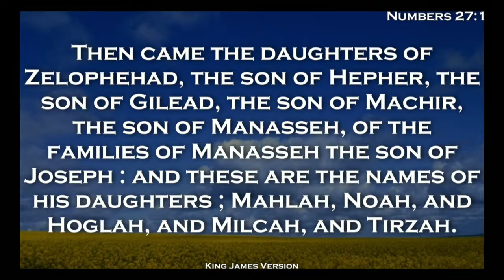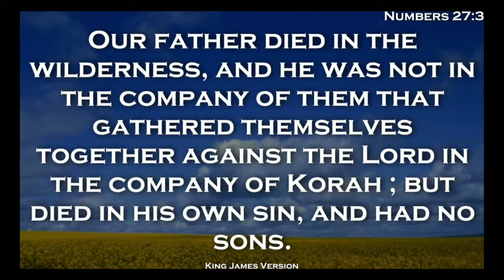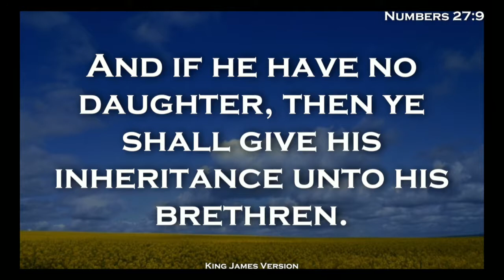7.17.19 Level Up Dr Gloria Robertson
One Conference Women's Day